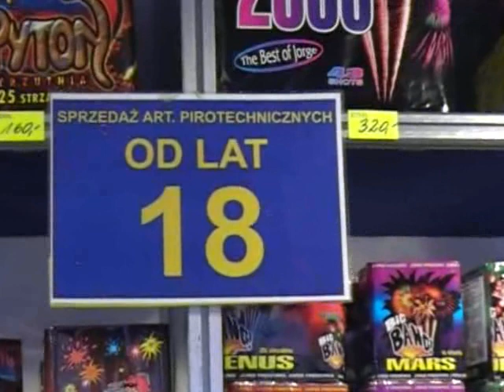Fajerwerki - wystrzałowo, ale bezpiecznie. I tylko dla dorosłych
Sylwestrowa noc zbliża się wielkimi krokami. Każdy już teraz myśli o tym, by spędzić go wystrzałowo. Pojawia się więc coraz więcej stoisk z fajerwerkami. Kto może je nabyć i jak powinien się nimi posługiwać? O tym opowiada pracownik stoiska z fajerwerkami.